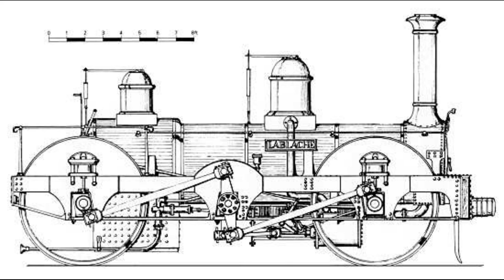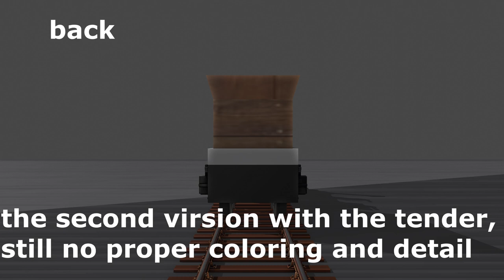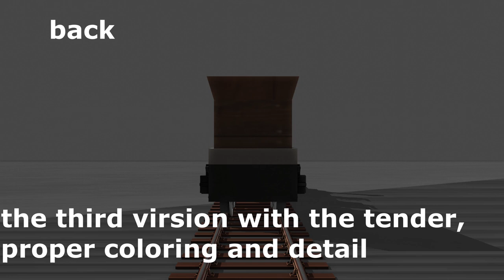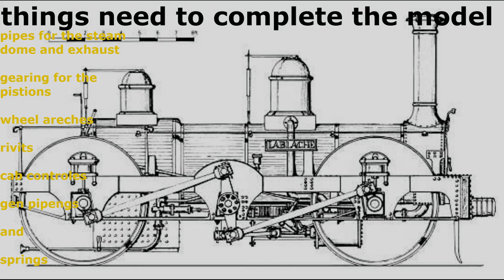lnerfan`s/discords models ep 2 lablache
this model took some time to make and yall get to see the 3 version of the models
songs.
Flawless (Studio Instrumental) by Hasbro studio
Douglas self
the engine will be up for sale